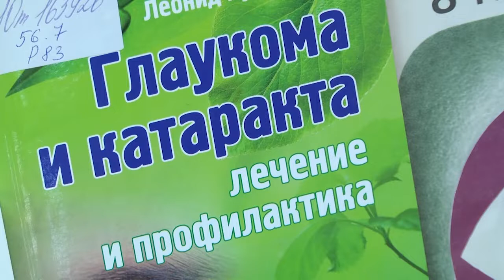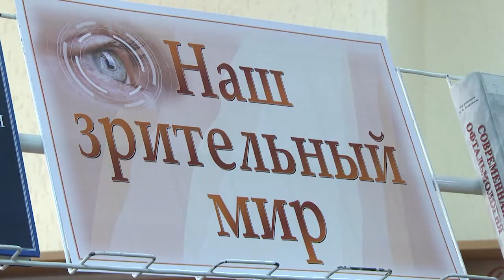2021-10-22 г. Брест. Медицинский лекторий в библиотеке им. Горького. Новости на Буг-ТВ.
Медицинский лекторий в Брестской областной библиотеке им. Горького.
На базе областной Брестской областной библиотеки   Горького с  2020 года работают медицинские лектории. Их исключительность в том, что на встречу приглашаются квалифицированные врачи, а все желающие абсолютно бесплатно могут не только узнать много полезной информации об интересующих заболеваниях и конкретном направлении медицины, но и получить индивидуальную консультацию профессионала. В рамках медицинского лектория уже прошли встречи со специалистами областного кардиологического и онкологического диспансера, а очередной посвятили теме зрения и болезней глаз.